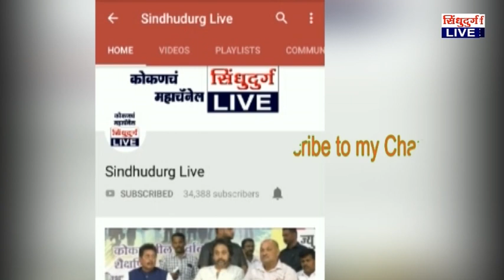AgricultureDaySpecial | आधुनिकतेला पारंपारिकतेचा साज ; कृषी दिन विशेष...!